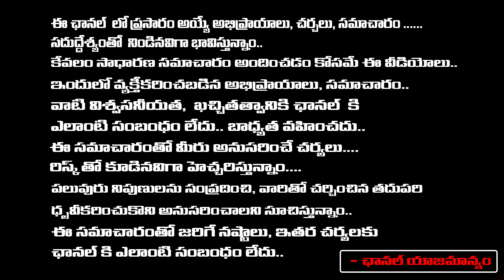నిహారిక కొణిదెల త్వరలో బ్లాస్టింగ్ న్యూస్..| Niharika Konidela Tweed After Long Time |Sampradaya TV